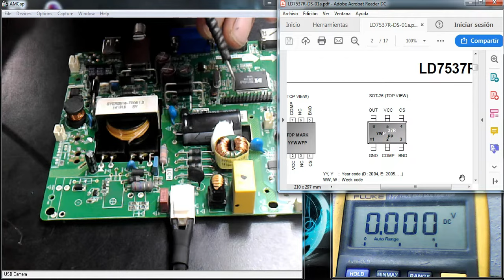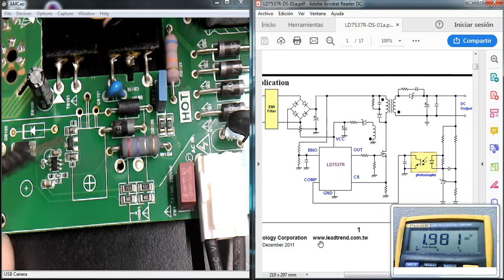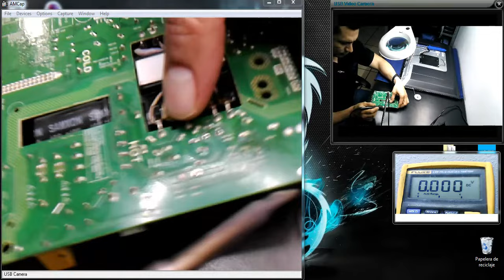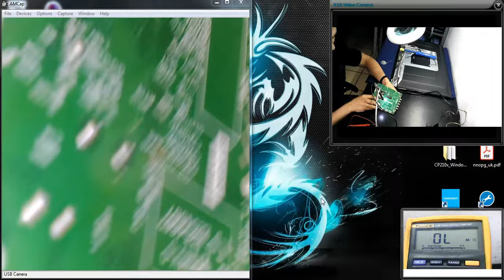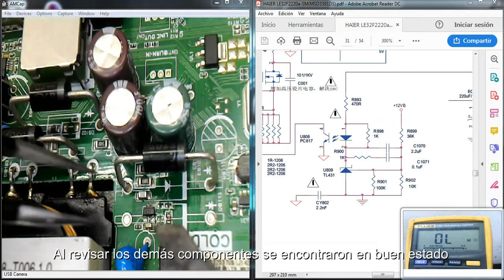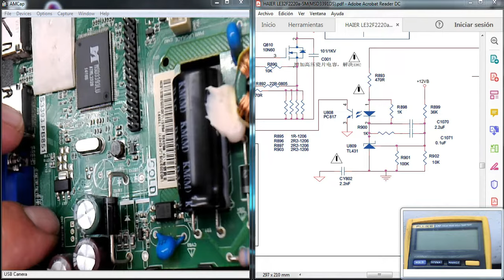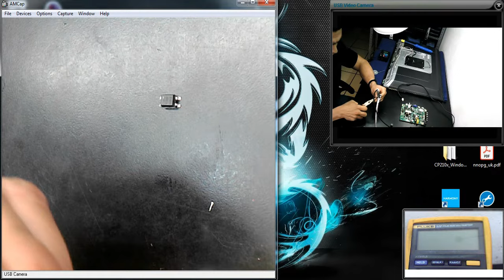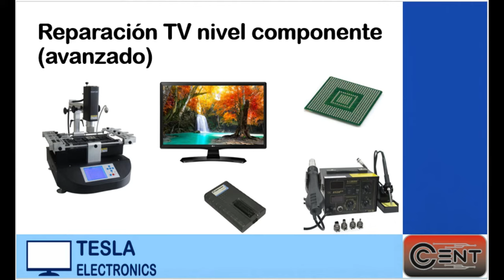Reparación de fuente de TV china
En este vídeo muestro como reparar una fuente de una tarjeta AIO de una  TV china, paso a paso para detectar los componentes dañados.